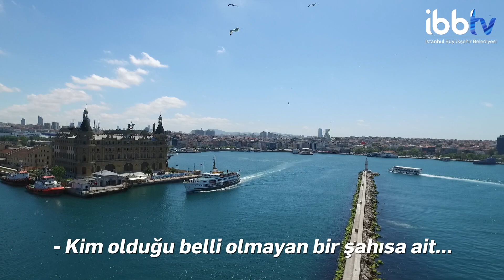Danıştay'ın Haydarpaşa ve Sirkeci Garı İle İlgili Kararını Sorduk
"Bu şehrin bir malına, bu şehrin bir emanetine, tarihine, doğasına, maneviyatına İBB sahip çıkar."

Danıştay'ın Haydarpaşa ve Sirkeci Garı ile ilgili İBB'yi haklı bularak ihaleyi iptal etmesini İstanbullulara sorduk.

ayrıca İBBTV’yi diğer mecralarda da takip etmek için:
Makaleler, programlar ve canlı yayın: